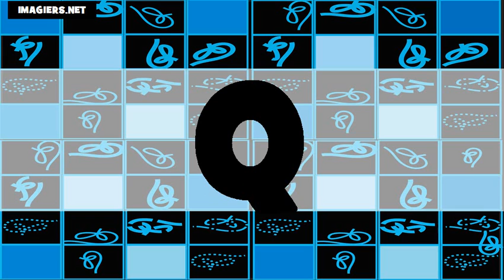フランス語アルファベット US+FR